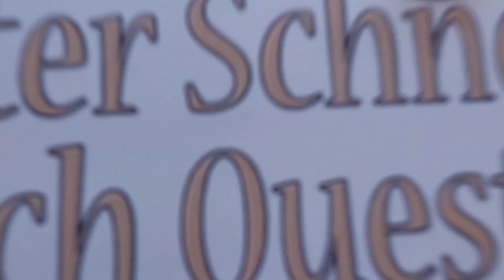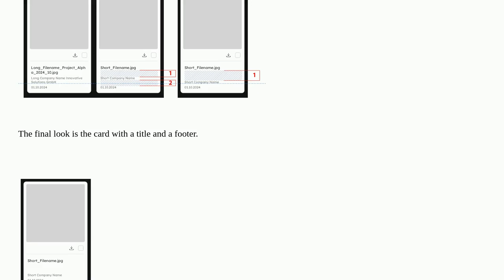Ux: Card design with long and short text options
Card design with long and short text options

A special thanks goes out to the community

  gui-design cards design